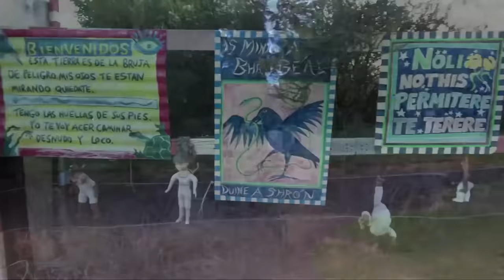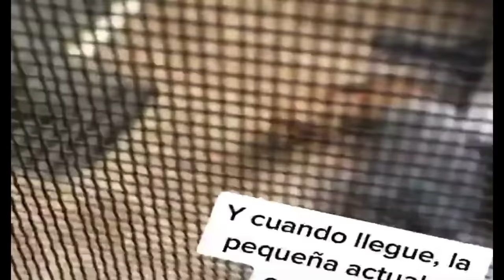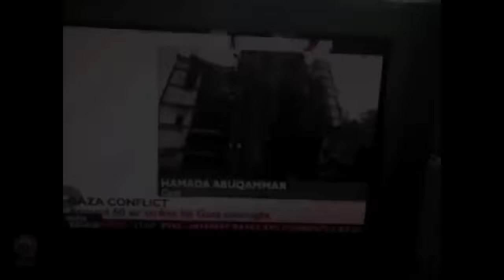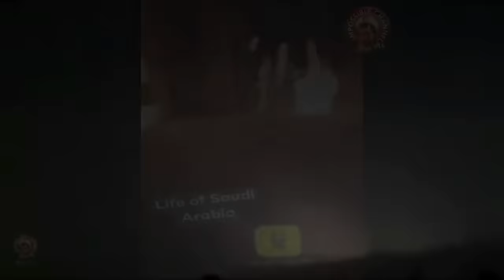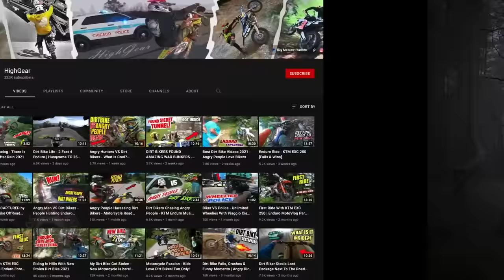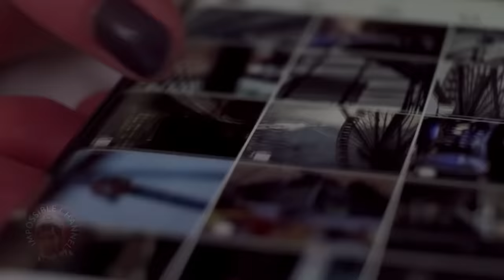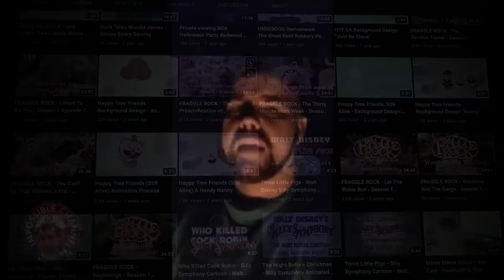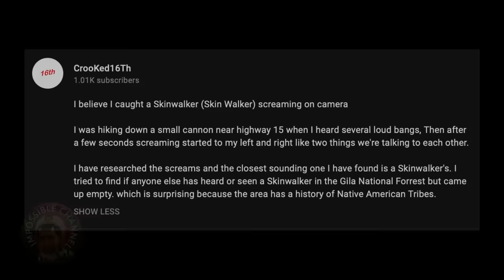“NO WAY” videos that are freaking viewers out 😱 | Impossible Shorts Compilation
Welcome to That is impossible Shorts where scary, mysterious and unexplained things come to life.

From scary videos of paranormal phenomena caught on camera to insanely creepy haunted places in this video I will be analyzing terrifying paranormal videos that will probably haunt you at night. Welcome to That Is Impossible Shorts channel, where I, James LaFleur, present my videos in the new shorts format.

Although we think we know most of the world we live in, there are still countless places and mysterious things that we still can't explain. In this video you'll probably find more questions than answers, but I'm pretty sure most of it will leave you baffled. Let's begin with a fascinating place where objects are turned to stone , then venture to creepy and mind blowing natural phenomena that on rare occasions are captured on camera.

Scared of the woods? If you're a nature lover you're probably aware that when venturing into the woods we must have utter respect for nature itself, otherwise things can get really creepy.  From scary encounters with creatures known as chupacabras and bigfoot in this video you'll find the strangest cryptids caught on cam.